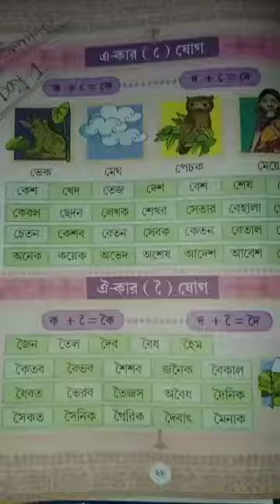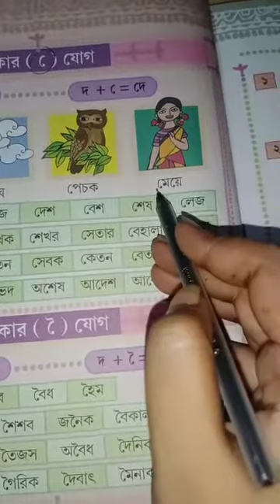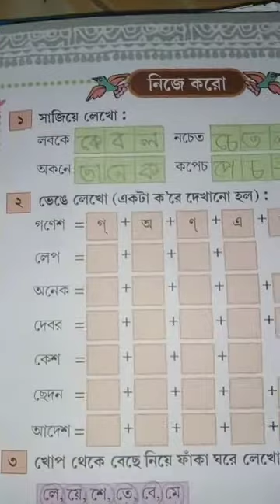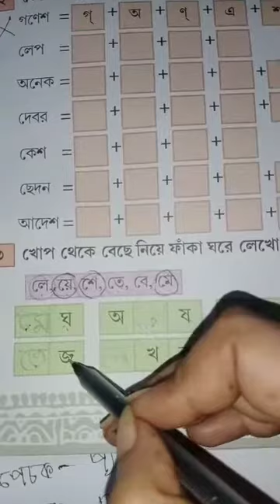Class-UKG, Subject-Bengali, Term-2, day-1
"এ" -কার যোগে শব্দ এবং নিজে করো